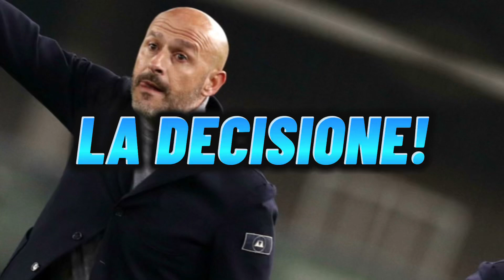FUTURO ITALIANO, INCONTRO CON LA FIORENTINA: C’È LA DECISIONE SUL NAPOLI ‼️👀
Vincenzo Italiano sembra il candidato principale a sedersi sulla panchina del Napoli. Nonostante le smentite di Aurelio De Laurentiis e di Rocco Commisso, infatti, nelle idee del patron azzurro c’è ancora la volontà di puntare su uno dei suoi pupilli.

Da tempo Italiano è al centro dei desideri di De Laurentiis che, però, non intende forzare la mano con la Fiorentina per evitare di rovinare i rapporti amichevoli con la proprietà viola. Italiano diventerebbe il nuovo allenatore del Napoli solo nel momento in cui sarà lui a decidere di chiudere con il club toscano.